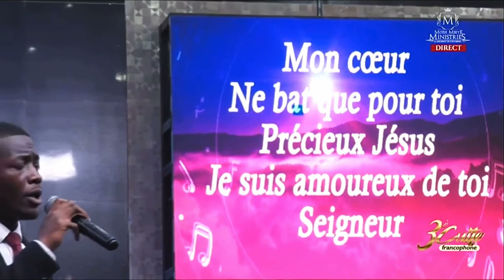RAP CHRÉTIEN, Chorale ekotisi rap na louange ft. Linea Yungu 🗣️ | 3ème culte francophone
Assis à tes pieds
C'est là que je veux être
Dans tes bras
Je me sens chez moi
Touché par ta grâce
Fixé par ton regard
Rien peux résister à ta tendresse

Dans tes bras, je me sens chez moi

Je suis amoureux de toi
Abba père
Seigneur

Abba père
Seigneur

Mon cœur ne bat que pour toi
Précieux Jésus
Seigneur!

[Paroles de "Abba Père"]

Bien avant le chant qui créa l'univers
Bien avant l'Esprit qui planait sur la Terre
Bien avant que tu me formes de la poussière

Tu rêvais du jour où Tu pourrais m'aimer
Et bien avant les premiers battements de mon cœur
Bien avant que je m'éveille à Ta douceur
Bien avant mes doutes, mes joies et mes douleurs
Tu rêvais du jour où je pourrais T'aimer

Abba Père, je suis à Toi

Bien avant que Jésus marche sur la Terre
Bien avant le Fils qui nous montre le Père
Bien avant que les cieux sur moi soient ouverts
Bien avant que mon péché brise Ton cœur
Bien avant que coulent le sang et la sueur
Bien avant les clous, le froid et la douleur

Abba Père, je suis émerveille
Saisi par l'immensité de Ton amour pour moi
Abba Père, si grande est ta tendresse
Ton cœur est grand ouvert et je viens plonger dans Tes bras

Je lève les mains vers les cieux
Je te donne tout mon coeur
Je dirai à mon âme
Tu es Dieu de tout

Même si les mers se déchainent
Tu parles et tu les calmes

Tu es mon repos,
Tu es au contrôle

0:00 rap chrétien 🗣️🎤 (avec la sœur Linea Yungu)
3:16 Je n’ai pas peur
7:34 Au contrôle (avec la sœur Naomie Ngalula)